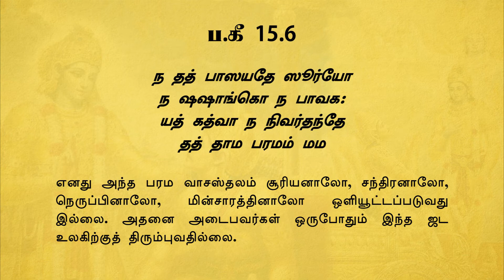Tamil Sloka Training | BG 15.6 | BG AS IT IS | Loop-able | His Holiness Bhakti Vinoda Swami